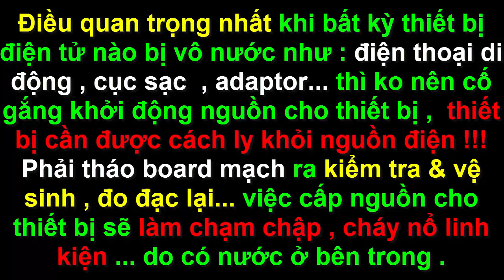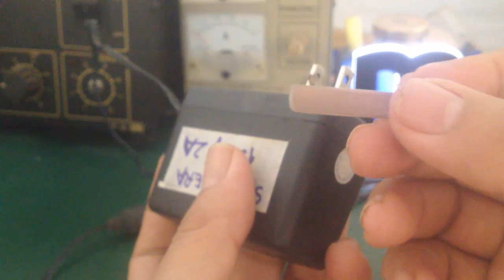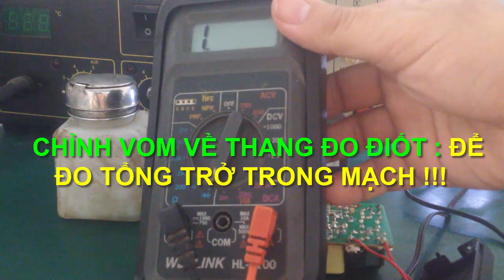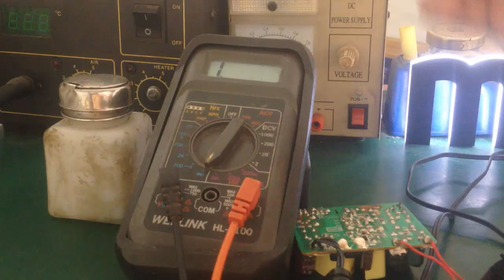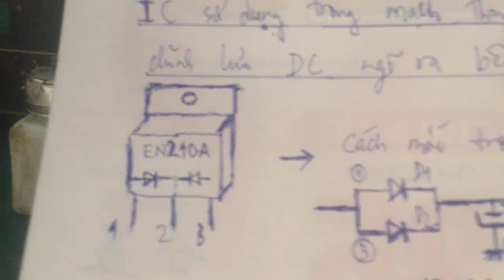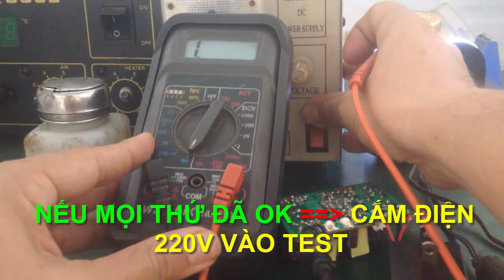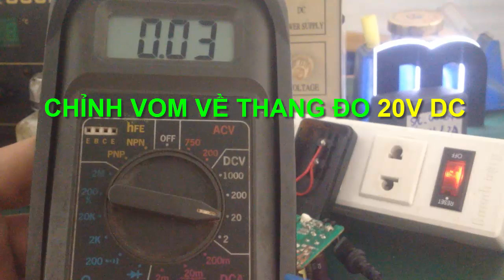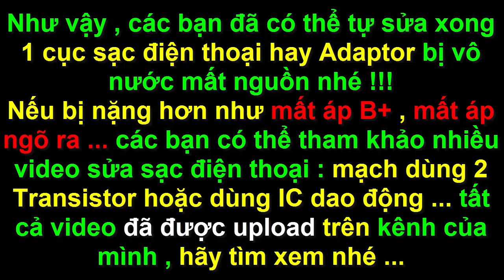Cách sửa cục sạc điện thoại hỏng - sạc bị vô nước , mất nguồn !!!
- Hướng dẫn cách sửa cục sạc điện thoại / adaptor bị vô nước ...mất nguồn